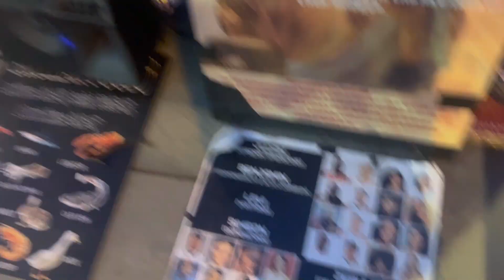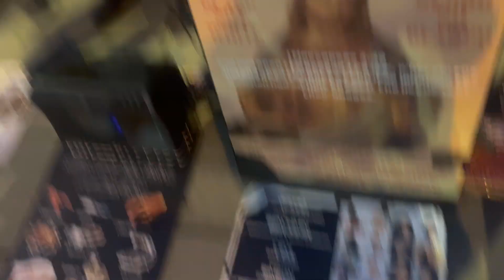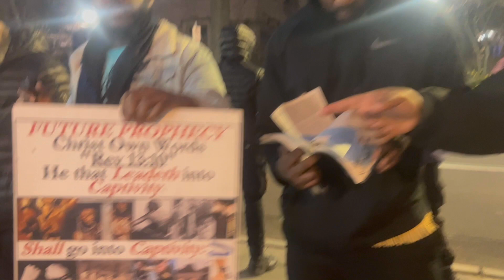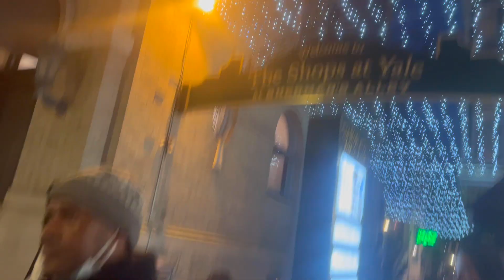DONT LET SOCIAL MEDIA TEACH YOUR CHILDREN